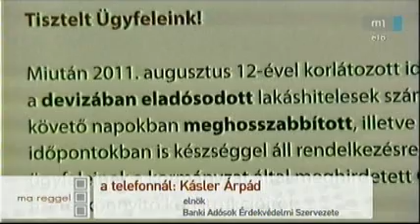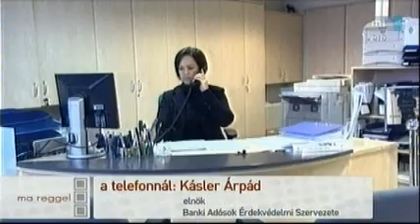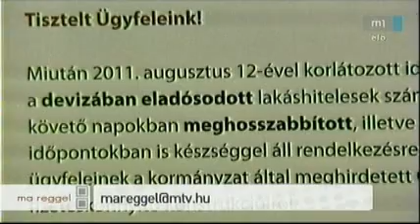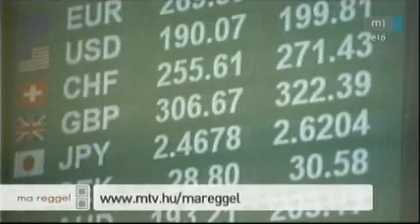Kásler Árpád a ma reggel című műsorban (2012.04.25)